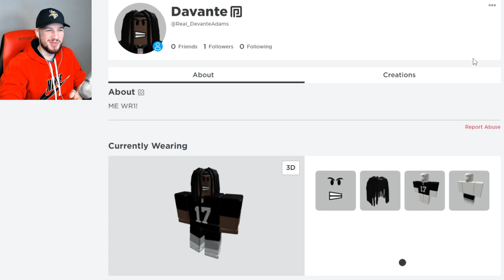Fake DAVANTE ADAMS Prank in ROBLOX Football Fusion 2!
I went undercover as Davante Adams in Roblox Fusion Football!